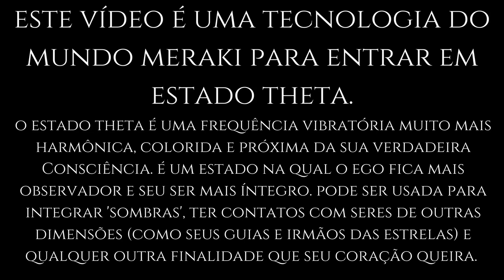Mental Reprogramming Theta Subconsciousness Meditative State | Abertura da Mediunidade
Entre em Theta | Onda Meditativa
No dia a dia nosso cérebro atinge 5 ondas cerebrais.

A onda Beta é a frequência de onda do nosso cotidiano. É aquela que acessamos quando estamos fazendo coisas triviais da vida, como por exemplo tomando um café, conversando com um amigo, lendo um livro, trabalhando ou na academia. Ela permanece a maioria do dia quando estamos acordados.

A onda Gama é utilizada pelo nosso cérebro quando precisamos solucionar alguma situação ou quando precisamos concatenar diferentes informações. É a frequência de onda que em geral as pessoas estressadas ficam porque demandam muita atividade mental. Atualmente estamos recebendo muitas informações e inputs de diversas fontes em nossa vida cotidiana e o nosso cérebro, para lidar com tudo isso, acaba tendo uma predominância maior nessa frequência produzindo estresse. Muitas pessoas estão com atividade mental muito alta e não estão conseguindo sair desse processamento mesmo ao final do dia gerando ansiedade, angústia, cansaço e esgotamento mental.

É importante saber que para uma vida saudável é preciso que o nosso cérebro transite pelos diferentes tipos de ondas que existem.

A frequência de onda Alfa é quando o cérebro está num estado de relaxamento. Por exemplo, você fica em Alfa ao receber uma massagem, durante uma sessão de Reiki ou mesmo quando deita e relaxa. É Alfa que você acessa nesses casos. Seu corpo relaxa e começa a liberar algumas enzimas que regeneram os tecidos e fazem uma reestruturação do seu corpo.

A outra frequência é Delta que é a onda acessada pelo seu cérebro quando você está naquele “sono de pedra” ou sono profundo. Essa frequência também é do estado de coma, pois o cérebro desliga todas as funções que não são necessárias para focar toda energia no corpo e regenerar o que ele precisa regenerar. Às vezes é induzido pelos médicos, às vezes é o próprio estado natural do corpo que acessa isso para realizar uma cura.

Já as ondas Theta, essas podem te ajudar bastante a sair do estado de estresse porque elas são as ondas de relaxamento e de estado de meditação profunda. A frequência de onda Theta é quando você está naquele limiar entre o sono e a vigília, ou melhor, quando você está indo dormir ou quando você está acordando. Nesse momento, suas mentes consciente e subconsciente estão emparelhadas. Com as ondas Theta, você baixa a frequência cerebral e seu corpo libera as enzimas mais eficazes e poderosas de regeneração e recomposição dos tecidos e células.

Se você quiser entender um pouco mais de você, o chamado autoconhecimento, e entender porque a vida está tão estressante e o que você está fazendo que está gerando isso, venha conhecer a técnica ThetaHealing. Nessa técnica, você acessa conscientemente a frequência Theta para relaxar o seu cérebro, ter mais estado de presença e poder criar uma nova realidade de maneira que seja satisfatória e harmônica para você.

Transforme a sua realidade.

Video compartilhado pelo Mundo Meraki

✿ Gratidão Profunda ✿

A Escola dos Deuses: Formação dos líderes da Nova Economia

Mentes In-Formadas, Ondas de In-Formação: Transferência de Consciências Arquetípicas e outras Infinitas Possiblidades

Soltar, Individuação e Iluminação: Soltar‚ O maior poder que existe

Amar: A bioquímica do Amor: Reaprendendo a Amar e ser Amado

Curso de Aplicações Práticas da Mecânica Quântica e a Ressonância Harmônica: 3a edição

O Poder do Colapso consciente da Função de Onda

O Universo Autoconsciente: Como a Consciência Cria o Mundo Material

Consciência Quântica: Uma nova visão sobre o amor, a morte, e o sentido da vida